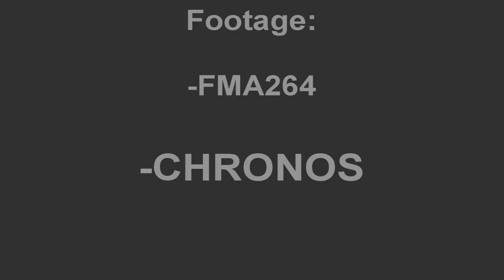World War II War and Aftermath in Colour